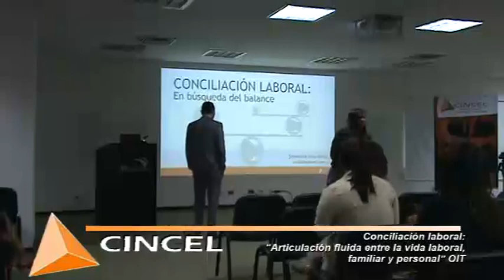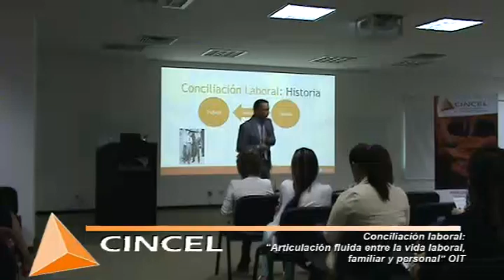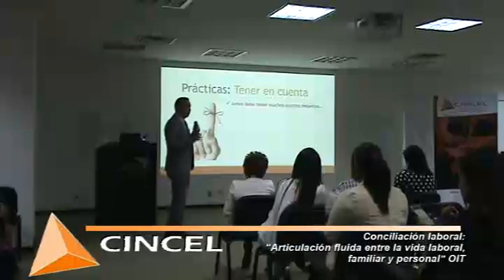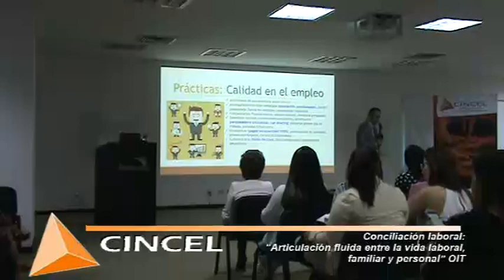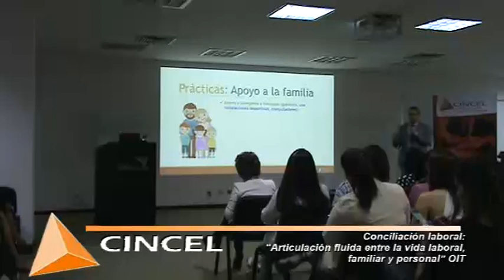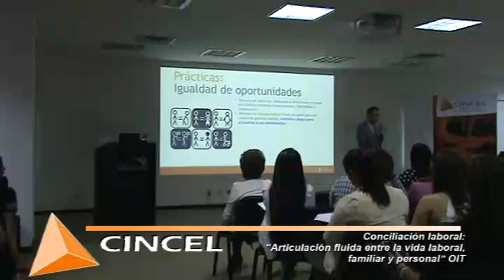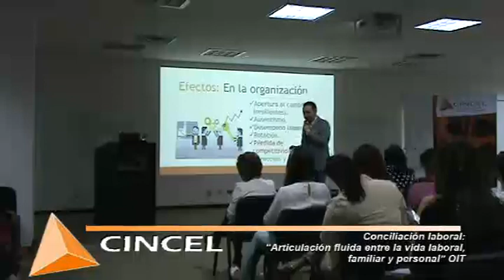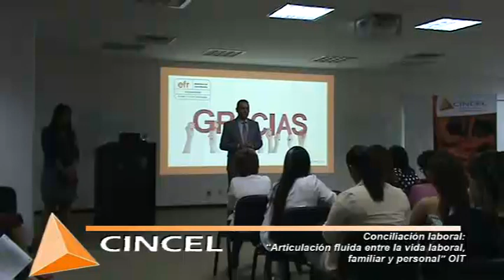CINCEL - Conciliación Laboral: En Búsqueda del Balance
CONCILIACIÓN LABORAL: EN BÚSQUEDA DEL BALANCE

El pasado 2 de Agosto Cincel llevó a cabo en la ciudad de Medellín la segunda conferencia del año, “Conciliación Laboral: En Búsqueda del Balance”. Durante la ponencia se presentaron prácticas que han sido implementadas por organizaciones en diferentes partes del mundo, las cuales favorecen la conciliación desde los aspectos: Calidad del empleo, Flexibilidad Temporal y Espacial, Desarrollo Profesional y Personal, Apoyo a la Familia, Liderazgo y estilos de Dirección, e Igualdad de Oportunidades. También, se socializaron algunos efectos a nivel personal, familiar y organizacional que investigaciones sobre el tema han reportado sobre estas prácticas.

Algunas recomendaciones que se compartieron para desarrollar estrategias basadas en la conciliación laboral fueron:

• Realizar una evaluación previa del nivel de madurez en los procesos de gestión humana de la organización (estilos de liderazgo, niveles de autonomía, sistemas de compensación, entre otros).
• Diseñar las prácticas de conciliación con base a las realidades y necesidades específicas de la organización y, definir las actividades o prácticas que se van a ejecutar, teniendo en cuenta el público objetivo, la instrumentalización y los efectos esperados.
• Evaluar periódicamente la eficiencia y eficacia de las prácticas implementadas mediante indicadores de gestión.